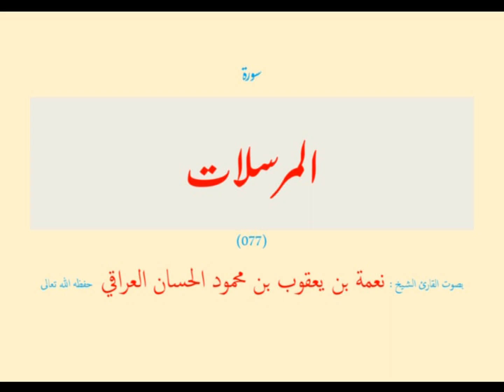سورة المرسلات (٠٧٧) نعمة الحسان العراقي - مرتل